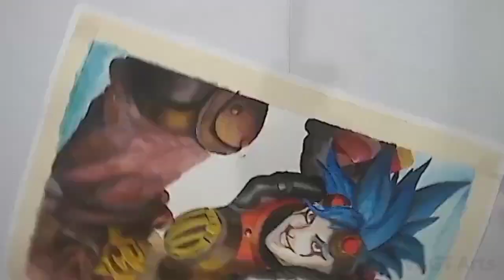X.Borg - Mobile Legends (Watercolor Painting)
X.Borg is a very strong fighter with his burst damage, which can be used in both the early and late game  stage in mobile legends.